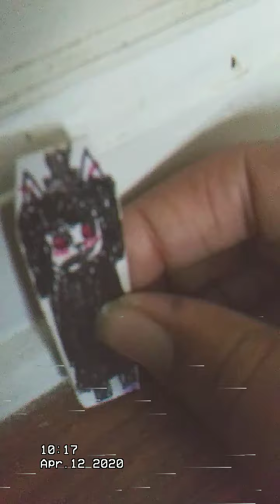Robin and the gangsters part 1